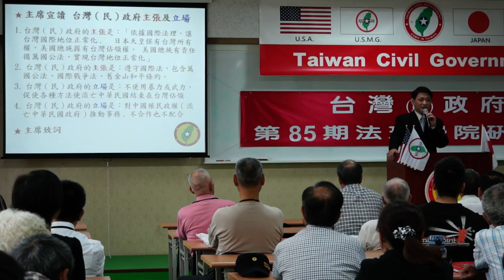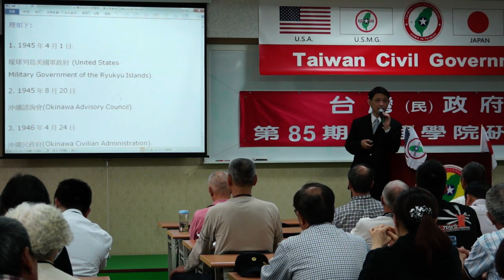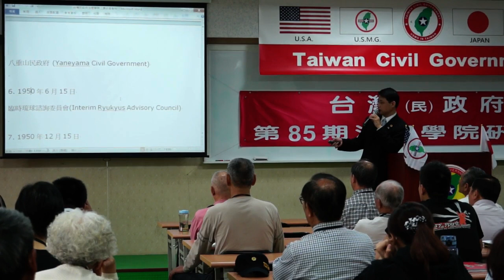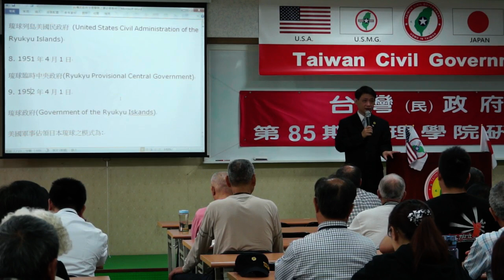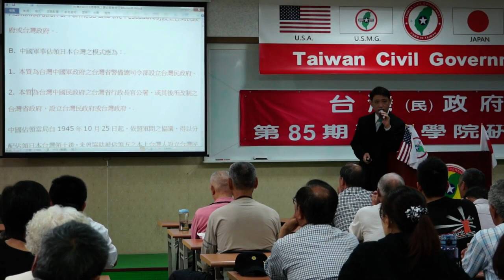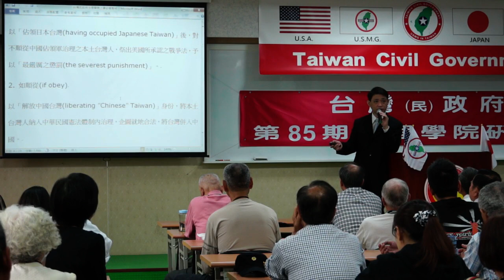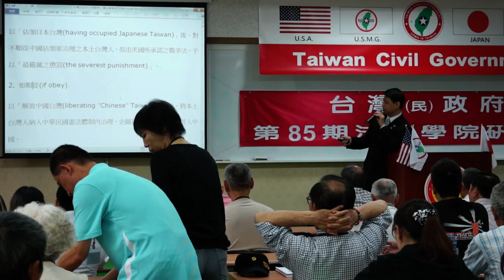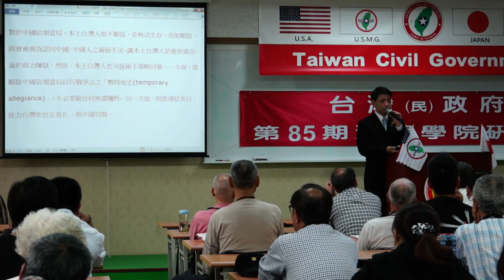140426-3-從戰爭史看台灣地位-連修賢-台灣(民)政府第85期法理學院研習會